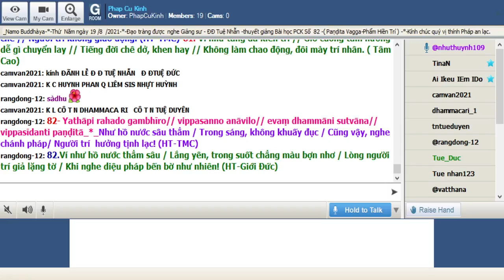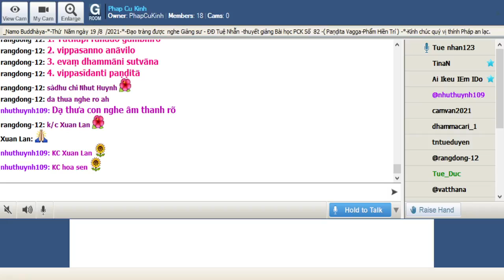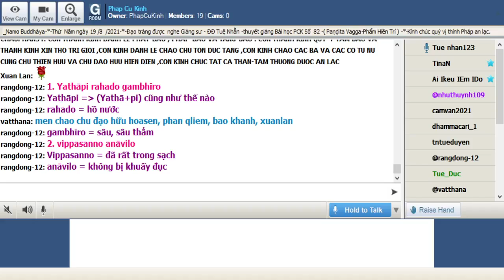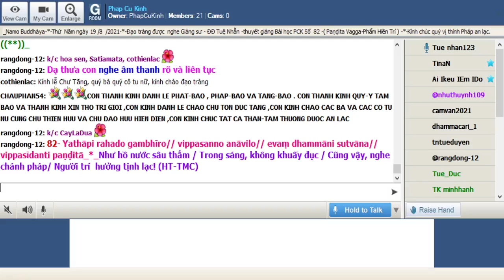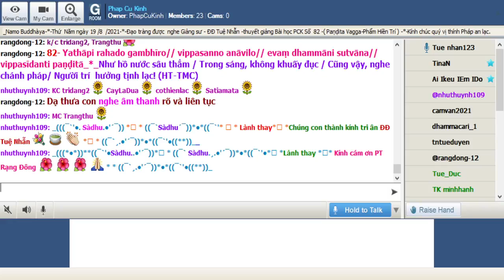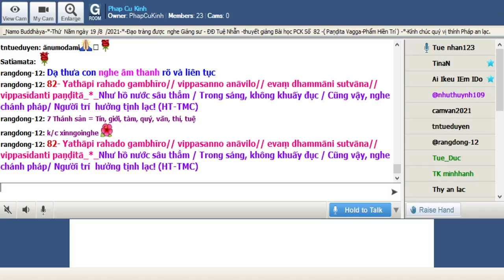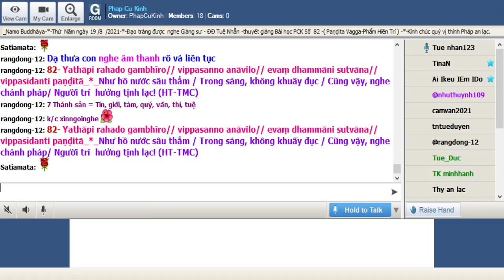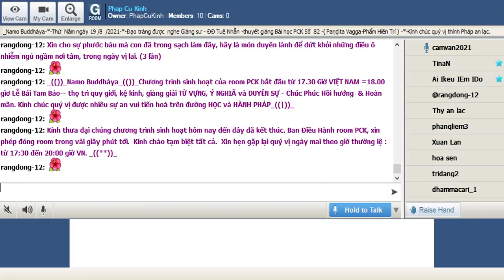19-08-2021 Room Phap Cu Kinh Thứ Năm.ĐĐ Tuệ Nhẫn giảng Pháp Cú Kinh Số 082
Phap Cu Kinh Thứ Năm Aug 19-2021.ĐĐ Tuệ Nhẫn giảng từ vựng, ý nghĩa & duyên sự Pháp Cú Kinh Số 082---*---*-*---Đức Thế Tôn khi Ngài an ngự tại : Jetavana (Kỳ Viên ) , đề cập đến Mẹ nàng Kàṇā ._Ngài thuyết lên kệ ngôn này._*_ ( Paṇḍita Vagga-Phẩm Hiền Trí )_((**))_

*082- Yathāpi rahado gambhīro// vippasanno anāvilo// evaṃ dhammāni sutvāna// vippasīdanti paṇḍitā_*_

*082. Như hồ nước sâu thẳm / Trong sáng, không khuấy đục / Cũng vậy, nghe chánh pháp/ Người trí  hưởng tịnh lạc! (HT-TMC)

*082.Ví như hồ nước thẳm sâu / Lắng yên, trong suốt chẳng màu bợn nhơ / Lòng người trí giả lặng tờ / Khi nghe diệu pháp bến bờ như nhiên! (HT-Giới Ðức)

1. Yathāpi rahado gambhīro
Yathāpi = (Yathā+pi) cũng như thế nào
rahado = hồ nước
gambhīro = sâu, sâu thẳm

2. vippasanno anāvilo
Vippasanno = đã rất trong sạch
anāvilo = không bị khuấy đục

3. evaṃ dhammāni sutvāna
evaṃ = như thế ấy, thật vậy
dhammāni = (dhamma) giáo pháp
sutvāna = sau khi lắng nghe

4. vippasīdanti paṇḍitā
Vippasīdanti = được an tịnh
paṇḍitā = Bậc hiền trí